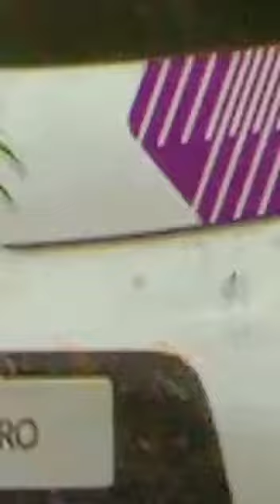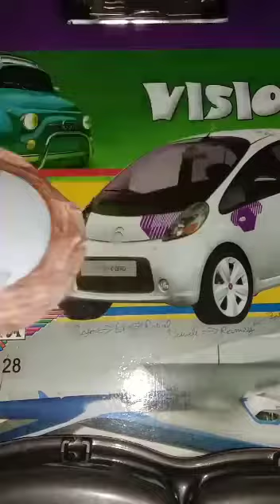how to make a squishy ll